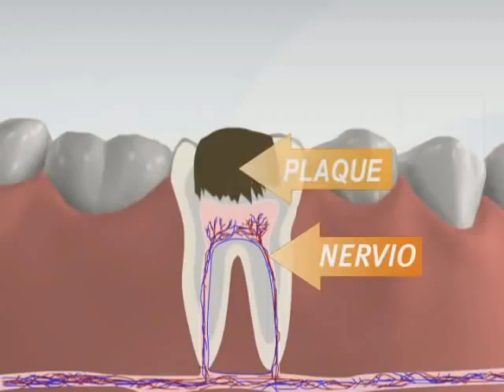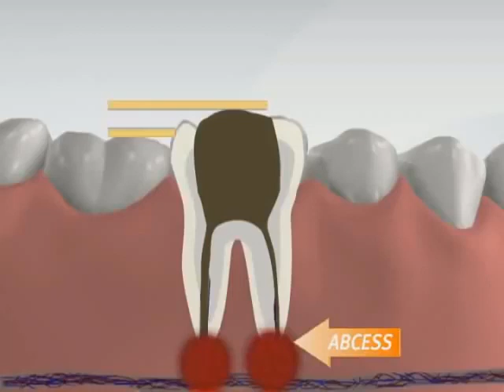How is Root Canal Performed? I Animation480p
How is Root canal done ?!

root canal,
root canal procedure,
root canal treatment video,
root canal infection,

Medical Studies